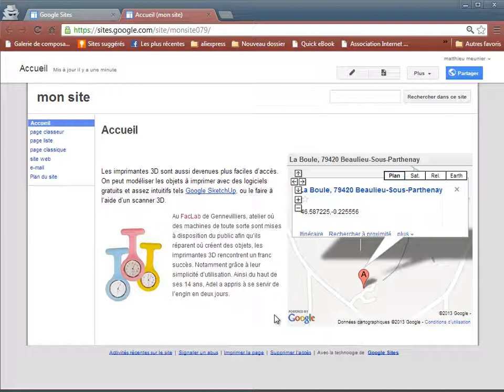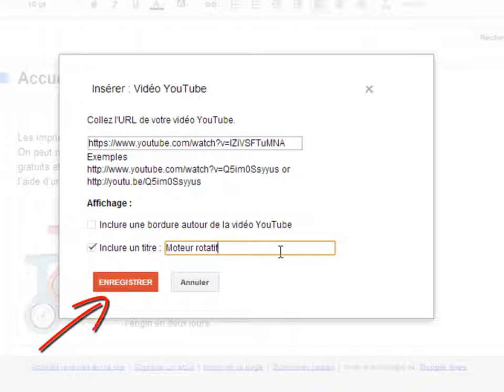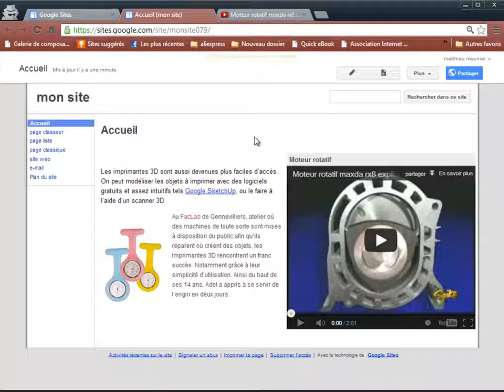Insérer une video dans un site web Google Sites